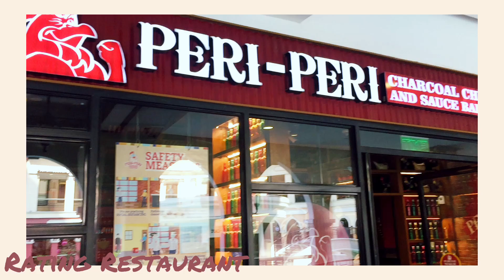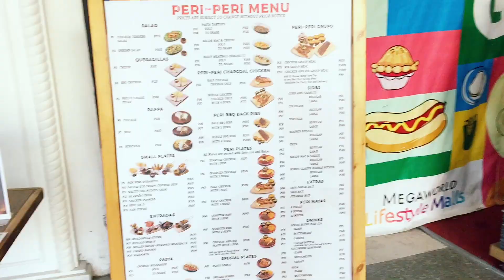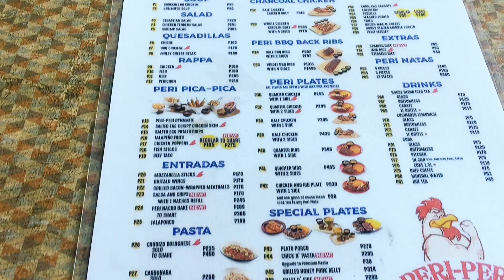Trying Peri-Peri Chicken for the first time in Venice Grand Canal Manila || Rating Restaurant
Hey YouTube Fam, welcome to rating Restaurant vlog guys this vlog I share my experience at a restaurant in Manila

Love & Good Food Until next time

Tags (ignore)